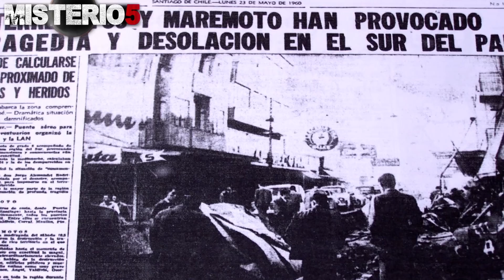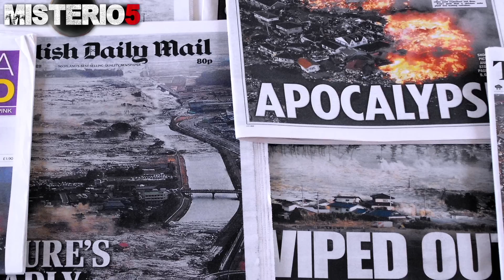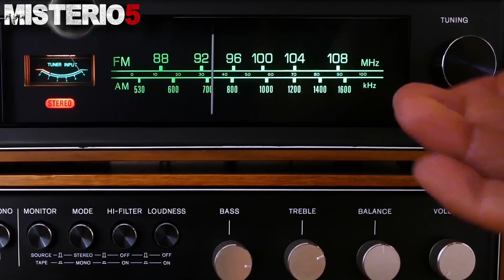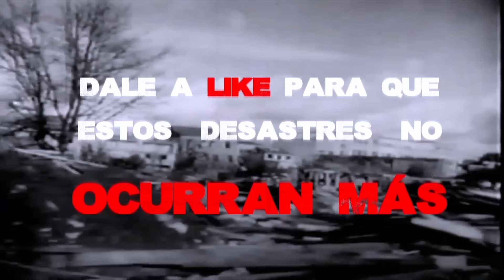✅ TOP 5 MEGA TSUNAMIS MÁS GRANDES DEL MUNDO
Los tsunamis tienen efectos de inmensa destrucción y han provocado cientos de miles de muertes a lo largo de la historia en todo el mundo.

Lo sorprendente y más peligroso es que en la actualidad todavía no somos conscientes de la potencia que tiene un tsunami, es capaz de hacer desaparecer una vivienda de dos plantas en segundos, meter a un barco pesquero un kilómetro tierra adentro y fulminar pueblos en minutos.

Un tsunami es una ola gigante generada por un evento sísmico, como un terremoto submarino, una erupción volcánica o un deslizamiento de tierra. Aunque los tsunamis pueden ser generados en cualquier parte del mundo, la mayoría se produce en el Pacífico, debido a la gran cantidad de actividad sísmica en la región...

SETUP PC 💻
- Micrófonos
Fifine K658
Elgato Wave 3
- Gráfica
MSI RTX 3080
- Procesador
i7 12700K
- Placa base
ASUS Z690-PLUS
- Memoria RAM
CORSAIR Vengeance
- Monitor
KOORUI de 27
- Torre
KEDIERS C650

CAPITULOS
00:00 INTRODUCCIÓN
00:54 TSUNAMI DE ALASKA - 1964 - MAGNITUD 9,2º
01:50 TSUNAMI DE SAMOA - 2009 - MAGNITUD 8,1º
02:40 TSUNAMI DE VALDIVIA - 1960 - MAGNITUD 9,5º
03:53 TSUNAMI DE JAPÓN - 2011 - MAGNITUD 9º
05:16 TSUNAMI DE INDONESIA - 2004 - MAGNITUD 9,1
06:52 REFLEXIÓN
07:12 MÁS VIDEOS

Otros vídeos del Canal:
🕷️ TOP 5 ARAÑAS GIGANTES REALES EN CASA
🚗 TOP 5 MAYORES ATASCOS DE TRÁFICO DE LA HISTORIA